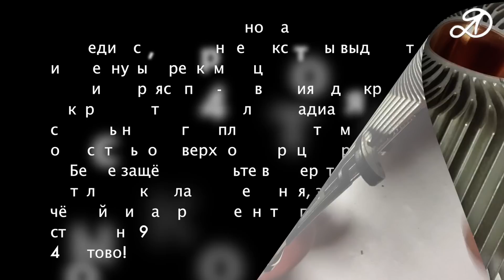Как почистить кулер, радиатор и поменять термопасту своими руками? Чистка кулера и замена термопасты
- Кулер с радиатором. - Термопасты. Как почистить кулер и поменять термопасту своими руками в домашних условиях. Замена термопасты на процессоре.

1. Выключить компьютер из сети.
2. Отсоединить штекер кулера от материнской платы.
3. Повернуть фиксаторы против часовой стрелки на 90 градусов (зависит от конструкции)
4. Поднять черные фиксаторы и снять кулер с радиатором.
5. Тщательно очистить поверхности от термопасты при помощи ватки, смоченной в спирте или другой спиртосодержащей жидкости.
6. Пропылесосить и протереть вентилятор и радиатор
7. Нанести термопасту на поверхность процессора или радиатора в небольшом количестве.
8. Пластиковой картой, немного надавив, провести от края до края. В идеале должен получиться равномерный слой с одного раза. В ином случае, распределять пасту до получения ровного и тонкого слоя.
9. Паста должна быть только на соприкасающихся поверхностях.
10. Аккуратно устанавливаем радиатор с кулером на процессор. Вставить белые защёлки в отверстия, подняв чёрные фиксаторы, затем опустить их и повернуть по часовой стрелке.
11. Подключить кулер.
12. Готово!

Видеоролики представленные на этом канале, отображают личный опыт и несут развлекательный характер. За всё, что ВЫ делаете, отвечаете ВЫ САМИ. Соблюдайте меры предосторожности и правила безопасности.